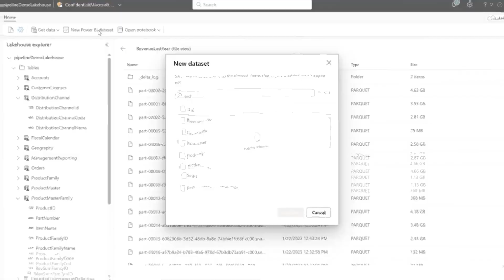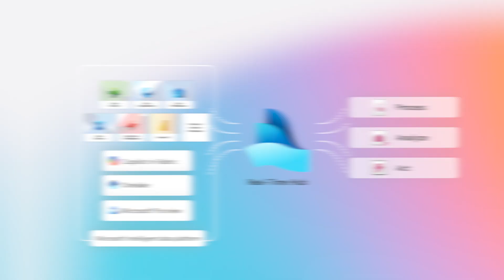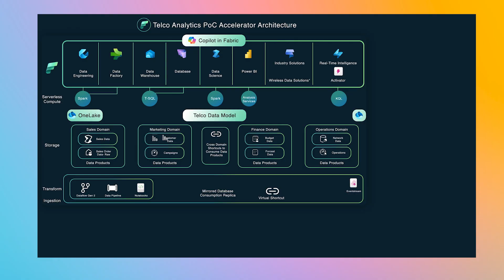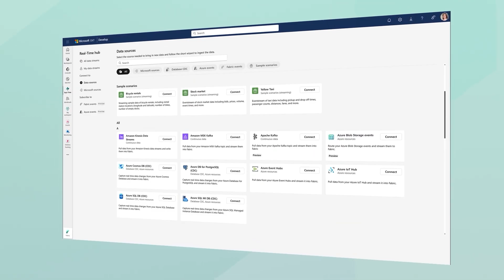Unify Your Data Platform: Accelerate Your Telecom AI Journey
Discover how telecom operators can break down data silos across cloud and on-prem environments with Microsoft. By integrating Microsoft Fabric, Azure Databricks, and Purview, you’ll build a secure, governed foundation ready for AI. Unlock high-impact use cases—from network optimization to customer experience—and drive smarter decisions, faster.